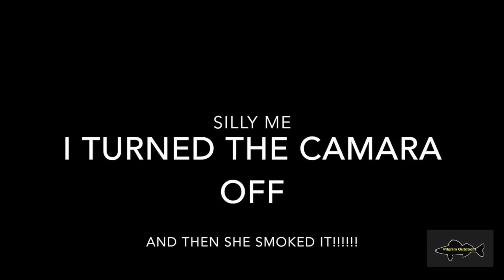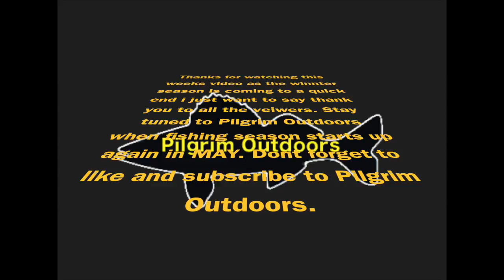Pilgrim Outdoors 2018 Season ends with a BANG!!! on Lake Winnipeg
Running and gunning Lake Winnipeg looking for a season ending HOG was lucky to get closer to the end of the day. Super slow day but the big one made it all worth it.